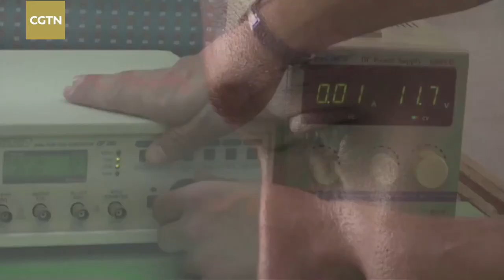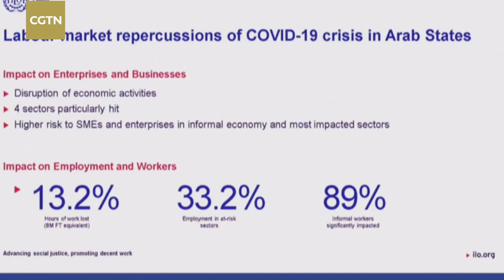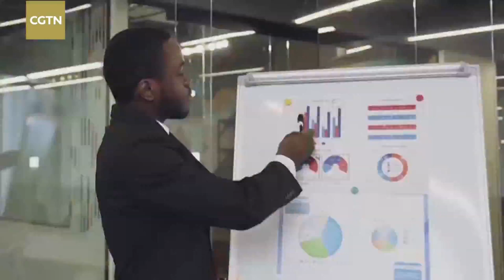Live: ILO hosts Global Summit on COVID-19 and the World of Work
During the second quarter of 2020, there was a 14 percent drop worldwide in working hours, according to a recent report by the International Labor Organization (ILO) that studied the impact of the COVID19 pandemic on the global workforce.
So how can the international community come together to stimulate the economy in this new environment, and which workers need the most support? From July 7 to 9, government representatives, employers and workers are participating in the ILO Global Summit on COVID-19 and the World of Work to discuss solutions.